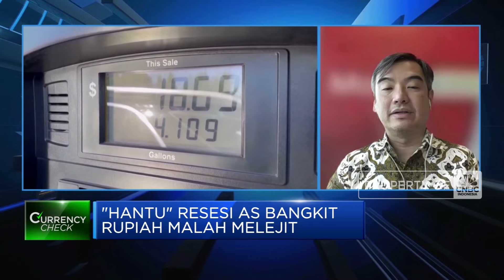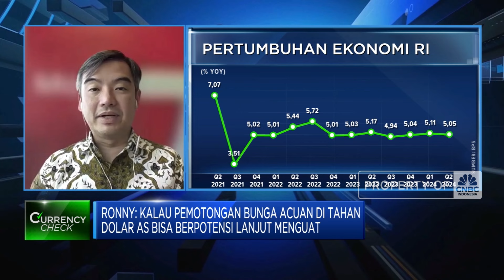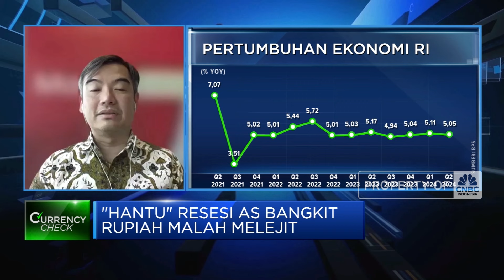Resesi AS Hingga Pilkada, Isu Yang “Menggoyang” Posisi Nilai Tukar Rupiah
Executive Director, Head of Trading, Treasury & Markets Bank DBS Indonesia, Ronny Setiawan meneybutkan kenaikan posisi cadangan devisa RI pada Juli 2024 menjadi USD 145,4 Miliar sebagai salah satu sentimen pendorong penguatan Rupiah yang saat ini berada di bawah Rp16.000 per Dolar AS.

Namun demikian isu terkait perkembangan ekonomi AS  hingga isu politik dalam negeri yang bisa menimbulkan ketidakpastian harus diperhatikan karena bisa menahan inflow asing ke RI yang berimbas ke Rupiah.

Selain itu aliran capital yang masuk ke emerging market imbas isu resesi AS juga bisa berbalik arah jika terjadi upaya pemerintah menambah belanja dan resesi berhasil dicegah. Hal ini bisa menyebabkan tertahannya penguatan Rupiah di akhir tahun 2024.

Seperti apa analisis sentiment yang  mempengaruhi nilai tukar Rupiah? Selengkapnya simak dialog Shinta Zahara dengan Executive Director, Head of Trading, Treasury & Markets Bank DBS Indonesia, Ronny Setiawan dalam Power Lunch, CNBC Indonesia (Jum’at, 09/08/2024)